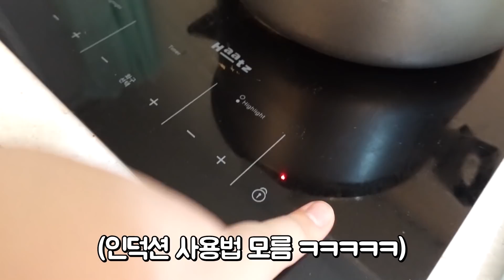킹갓 최고미남 한수용 생일🎂밥상차려주기🍳 [포천 F4+현민] [ 밥상쿠킹 ] [ 사실 인덕션 너무 느려서 저걸 2시간30분동안 조리함.. ]